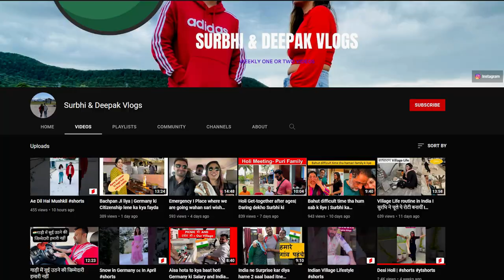Average monthly Expenses in Munich Germany; Living in Germany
Monthly Average Expenses in Munich Germany

This video is about Monthly average expenses in Munich Germany